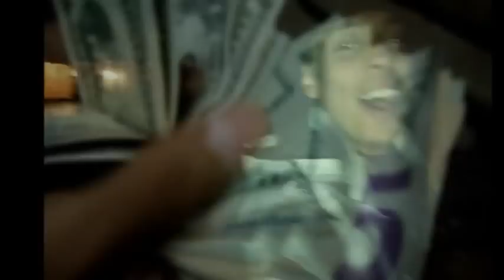Smoke W33d W!th My N!99@$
Brazzy Bunch